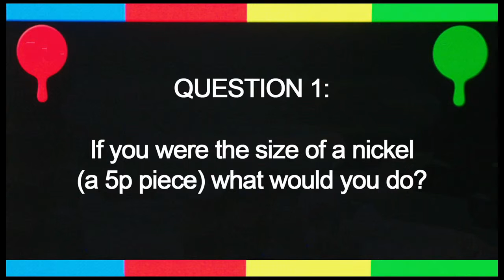The Internship: Alicia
Alicia, from Bournemouth University answers the question "If you were the size of a nickel (a 5p piece) what would you do?"